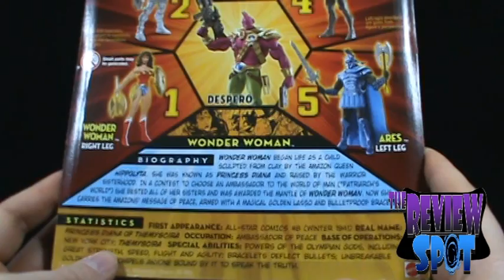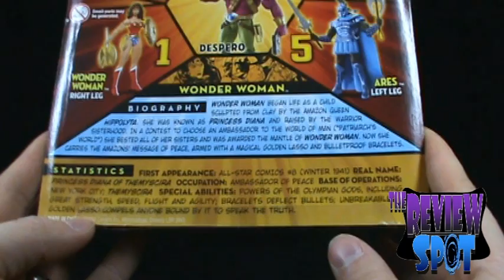Toy Spot - DC Universe Classics Wave 4 Wonder woman figure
On today's Spot, we'll be having a look at the DC Universe Classics Wave 4 Wonder woman figure